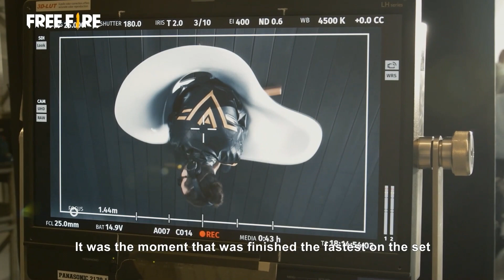4nniversary: Interview with DVLM, Alok, and Kshmr | Free Fire SSA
Hi Survivors!

Want to know the DJs behind the scene? What do they think of the collaboration with Free Fire? Stick 'til the end and find out the process and hard work of legends in the interview video. Tell us your thoughts too on this collaboration in the comments below!
🔥Free Fire SSA Official Channels🔥